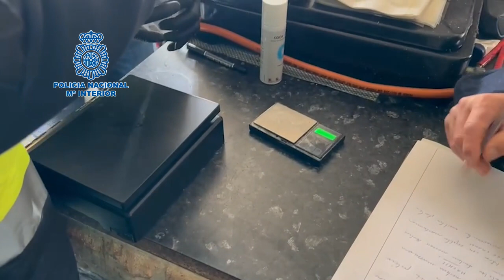La Policía Nacional desarticula un grupo criminal que introducía droga en vehículos “caleteados”